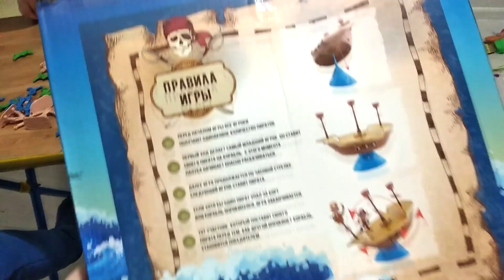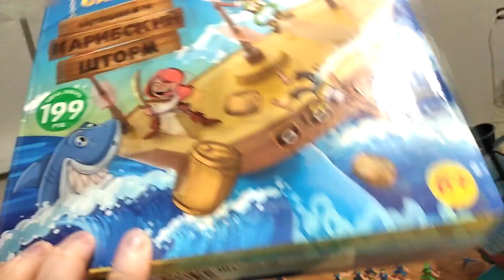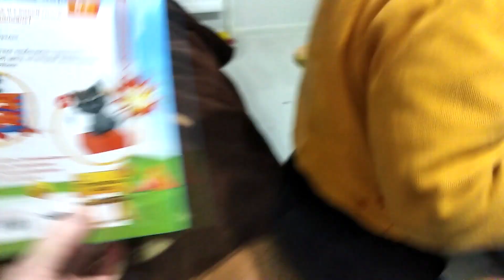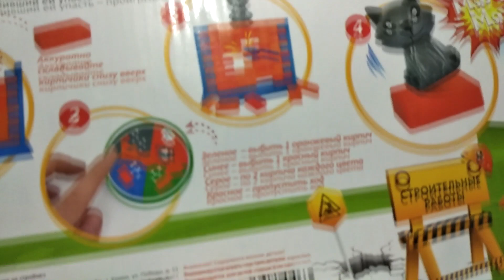ФИКС ПРАЙС НАСТОЛЬНЫЕ ИГРЫ "Котенок на Стройке" и "Карибский Шторм"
Купили в FIX PRICE 2 настольные игры и играем с ребятами!